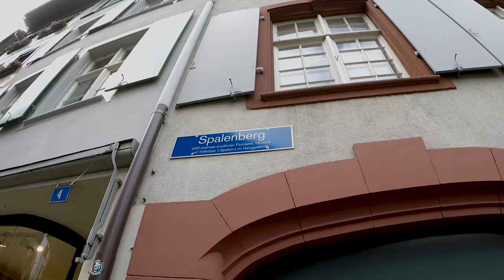This Local's Favourite Place in Basel, Switzerland!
Basel, Switzerland! This is where I grew up in (I'm a local) and today I will guide you through my favourite place or spot in wonderful Basel City by the Rhine river: It's called Spalenberg. For this we need to go to Spalenberg (you can search this area online). It is full of authentic restaurants, bars, shops and boutiques and makes me feel at home. Make sure to try the famous Chäschüechli (cheese tart) in Basel from either a bakery or if you get the chance at Herbstmesse or a Christmas Market. You get them all year round here though at Spalenberg. After having enjoyed a tour a Spalenberg, you can continue a bit more to Spalentor (a former city gate of Basel) to get some history in. Later you can come back here and enjoy your trip to Basel. With our tips you can have a life in Switzerland like the locals do!